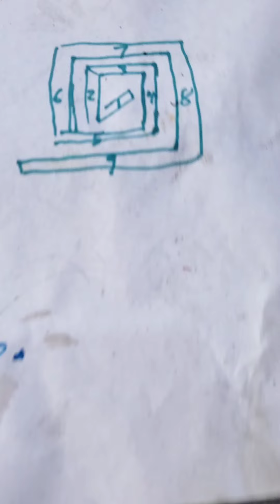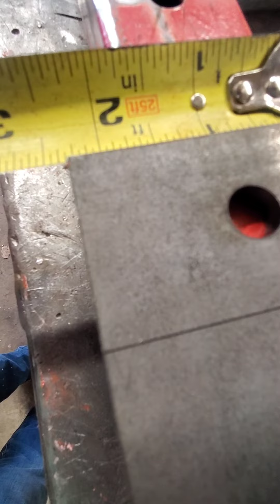How to build a Swiss roll style salmon ladder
Building a new obstacle course obstacle. The "Swiss roll"We will be using this for our 2022 UNAA regional Competition.